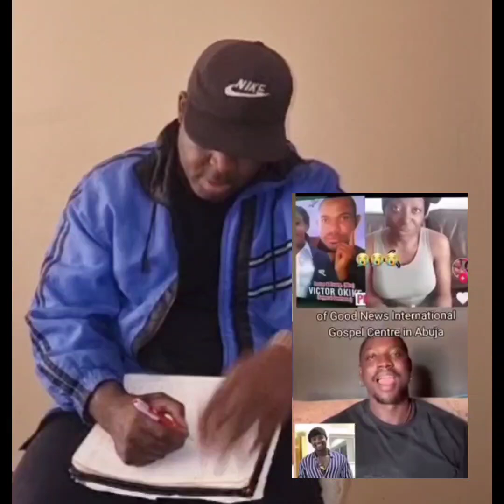Pastor Told His Member Who Happened To Be A C@ncer Patient To Go Borrow N2.5M But He Duped Her Of E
Your Belovef Pastor Told His Member Who Happened To Be A C@ncer Patient To Go Borrow N2.5M  Which Did But He Duped Her Of Everything And Now Dr Has Given Her Number Of Days To Kpai😭